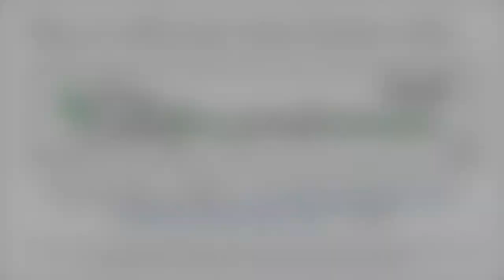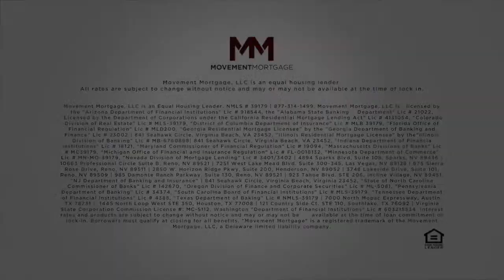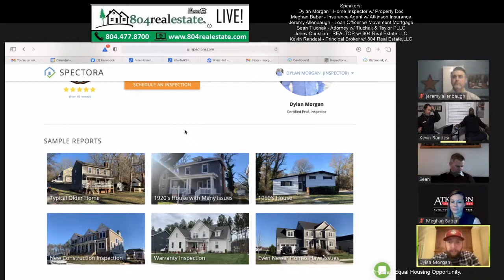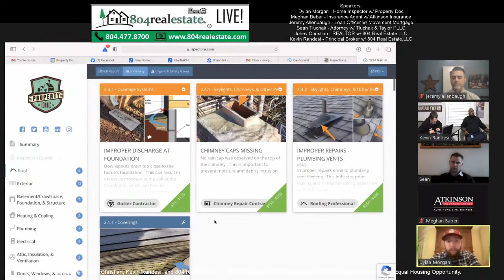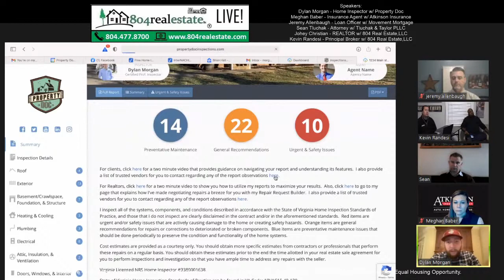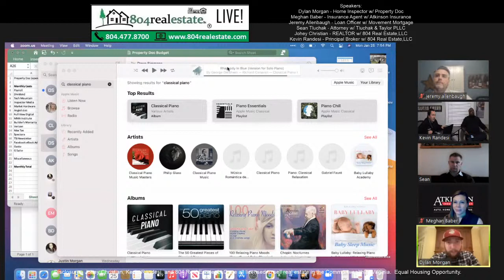804realestateLIVE! - First-Time Buyer Seminar 2021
804realestateLIVE! - First-Time Buyer Seminar 2021